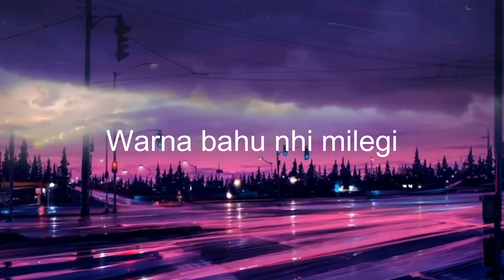4 bhai matlab tabahi || BGMI #1 || funny moments and no scope clutches || powered by Lava Agni 2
No more spoilers just enjoy the video!

GIGA CHAD THEME*

☢WARNING:-
SHRAP H MERA

☢English warning:-
ITS A CURSE FROM ME

Setup:-
HP victus 16
8GB ram
Ryzen 5600H
RX5500m
512GB ssd

AND

12GB ram
Ryzen 2200
GTX 1050 3GB
1TB HDD-256GB SSD

Cosmic byte alien mic,
ant Esports GM200W gaming mouse,
Ant Esports performance gaming mouse pad,
Rock n bright ring light.

About WinterbeastNRG:-
A non-profitable Gamer and content creator
4 years experience of YT

See you in the next OP video 😁
Love you 🗿🙌🏼

.WINTERBEASTNRG.